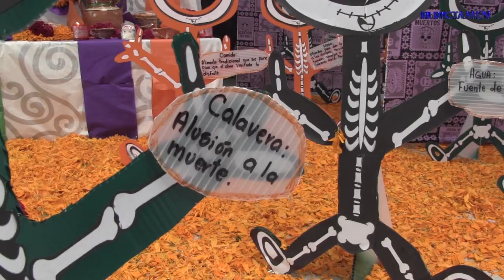Se fomentan tradiciones en Criver con altar de muertos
En el Centro de Rehabilitación Infantil de Veracruz se preservan las tradiciones como parte de la cultura de nuestro país y con el objetivo de que los niños que acuden a las terapias conozcan del significado del 1 y 2 de noviembre, por lo cual fue instalado el altar de muertos, indico Guadalupe Cors Gil, encargada del Comité de Ambientación del voluntariado del CRIVER.